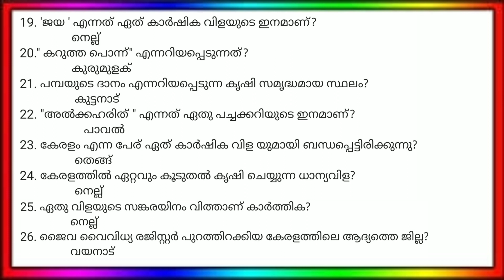കേരളത്തിലെ ഭക്ഷ്യ കാർഷിക വിളകൾ Part - 1 Kerala psc 10th LEVEL PRELIMINARY EXAM ! CARMEL ACADEMY